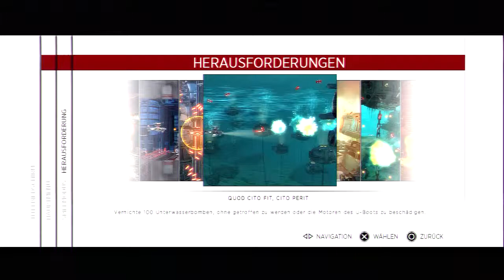Sine Mora - Challenges 10 (Quod cito fit, quod perit) [PS3/HD]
Aufgabe:
Vernichte 100 Unterwasserbomben, ohne getroffen zu werden oder die Motoren des U-Boots zu beschädigen.

Schwierigkeit: 8  / 10
Infos zum Spiel:

Sine Mora ist ein sehr anspruchsvoller 2D Shooter der alten Schule. Es wird geballert, man muss ausweichen und binnen kürzester Zeit ist der Bildschirm voller Projektile!
Die Besonderheit: Hier kommt fast alles auf Zeit an. Wird man getroffen, verliert man Zeit. Durch das Abschießen von Zielen gewinnt man Zeit hinzu,
Hier zeige ich euch nur den Challenge Modus. Natürlich gibt es noch einen Story Mode, bei dem man seinen Schuss auch aufleveln kann (wie man es halt von solchen Spielen kennt!).
Das Spiel ist für die PS3 und die PSVita im PSN Store erhältlich! Mir gefällt es sehr gut. Definitiv eines der herausfordernsten Spiele meiner Karriere!